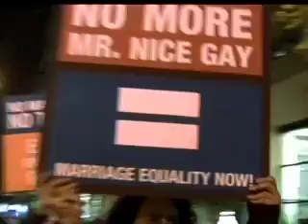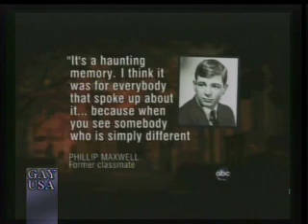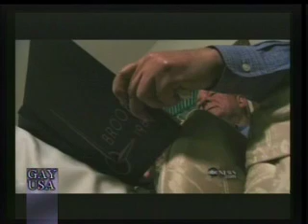Gay USA - May 15th, 2012